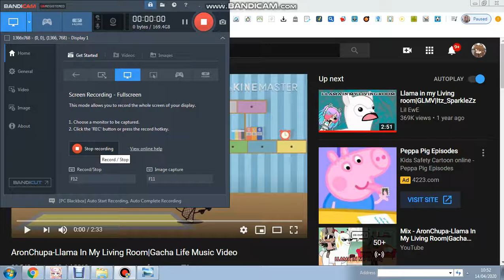Llama in my living room GLMV